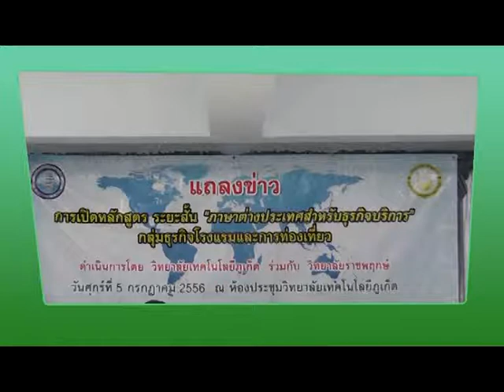แถลงข่าว วิทยาลัยราชพฤกษ์เปิดหลักสูตรระยะสั่น "ภาษาต่างประเทศสำหรับธุระกิจบริการ"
วิทยาลัยราชพฤกษ์ ศูนย์ภูเก็ต ร่วมกับผู้ประกอบการกิจโรงแรมในจังหวัดภูเก็ต ร่วมแถลงข่าวการเปิดหลักสูตรระยะสั่น "ภาษาต่างประเทศสำหรับธุระกิจบริการ" กลุ่มธุระกิจโรงแรมและการท่องเที่ยวช่วยพัฒนาพนักงานโรงแรมเข้าสู่ประชาคมอาเซียน ณ วิทยาลัยเทคโนโลยีภูเก็ต